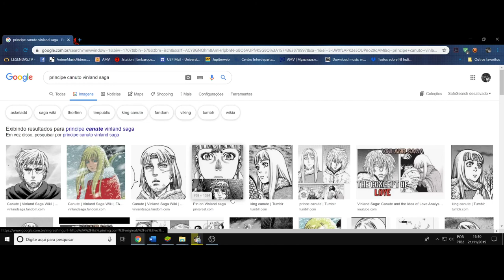(FD) Príncipe Canute(o)(Knut), Vinland Saga, e a sua trajetória de amadurecimento